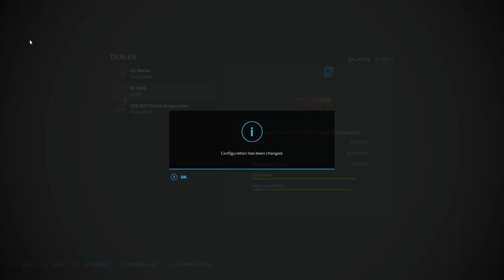ECO FARM | NO MANS LAND | FS22 | EP 11| DAILY CHORES MAKING MONEY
The question is... Can we follow eco farming principles and make money?

We are going to try.

Rules of play:
1) Only electric vehicles may be bought.
2) Diesel , petrol  and any fossil fuel vehicles may only be leased.

In addition to paying the lease fee, trees must be planted to offset the carbon emissions as follows:

a) Large tractors, harvesters and and big vehicles used to harvest any crop...Plant 3 large pine trees .
b)Medium tractors and trucks Plant 2 large Pine trees
c) Small tractors and cars Plant 1 Large Pine tree
d) Any machinery not covered above will be decided at the time of lease.

3) All buildings that are likely to consume energy must have a renewable source of energy ( solar panel or wind turbine associated with it) need not be next to it but must be bought and placed at time of construction.

The size to be dependent on how much energy I think would be appropriate.

4)No cows to be farmed

Lets see how it goes.